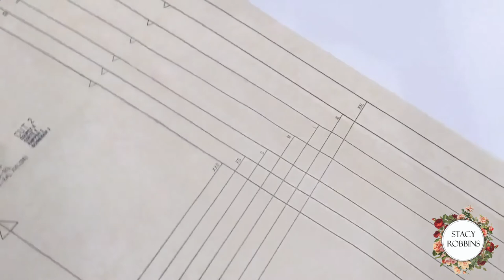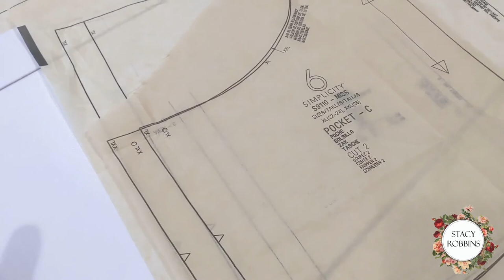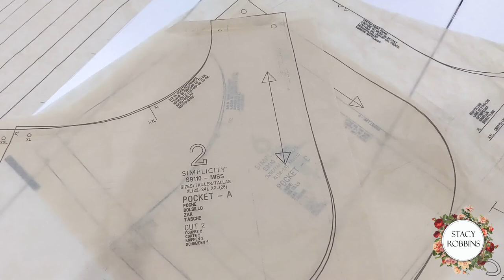Simplicity 9110 - Evolution of the Pants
Simplicity 9110 is a great quick, versatile pant pattern. It just didn't look good on me. The wide leg is not flattering on my figure. So... in this video, I show how to make this pattern, and how I ended up altering it to be more flattering for me.

My cutting table
My camera
My light ring tripod
My sewing cabinet
My dress form
Ghost Chair
Full-length mirror
Pattern Paper

0:00 Overview
2:31 Alteration overview
3:56 Editing the pattern (alterations)
6:18 Pockets (with options)
8:02 Lined pockets
9:24 Pocket placement
10:53 Pent legs
13:47 Sewing the legs to each other
16:30 Waistband and hem
22:50 First look (rejected)
24:10 Second look (rejected)
24:21 Evolution of a solution
24:27 Final look

Sewing Machine: Bernina 770QE
Overlock/Serger: Bernina L890
Music: Bach: Partita No. 3 in E Major for solo violin, BWV 1006 by Karen Gomyo, violin;  from FreeMusicArchive.com